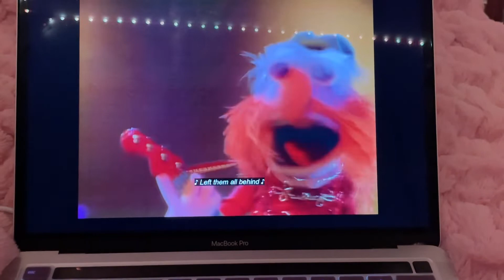Floyd Pepper singing New York State of mind.